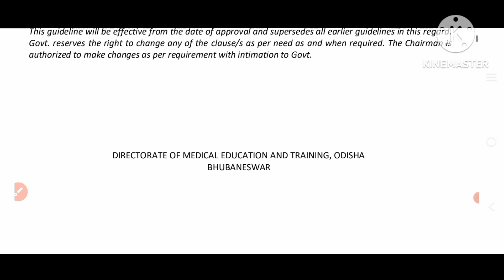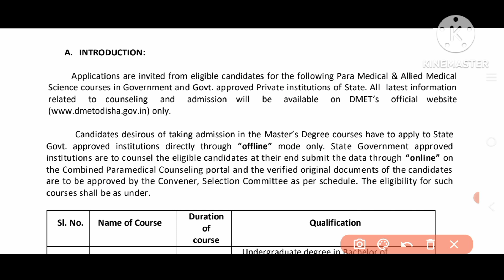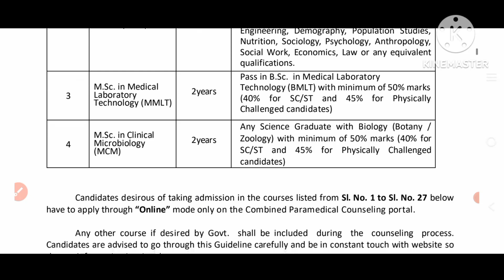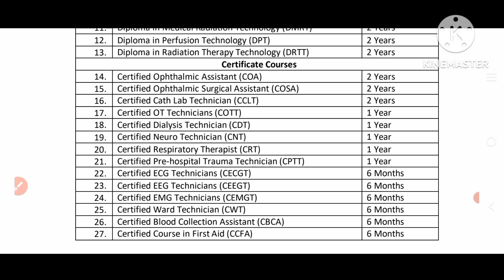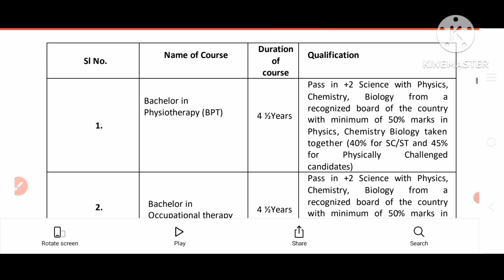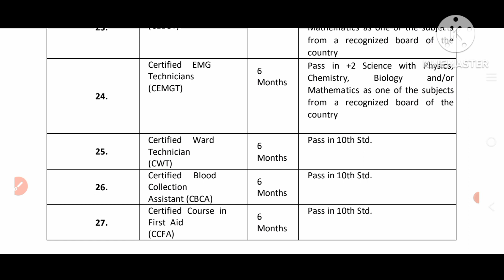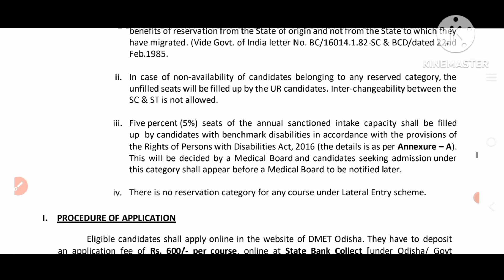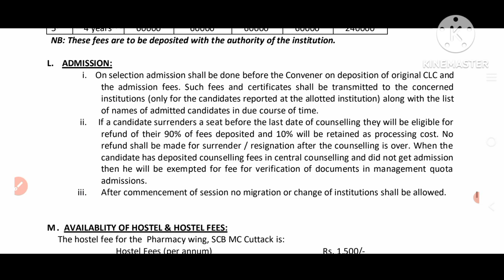ପରମେଡ଼ିକାଲ କୋର୍ସ ଏବଂ ଗାଇଡଲାଇନ୍ //Approved by health & family welfare department odisha//🤔🤔🤔